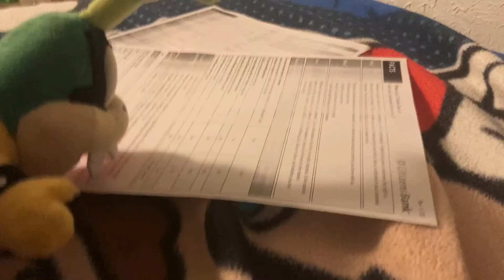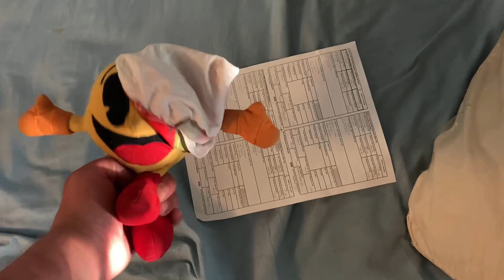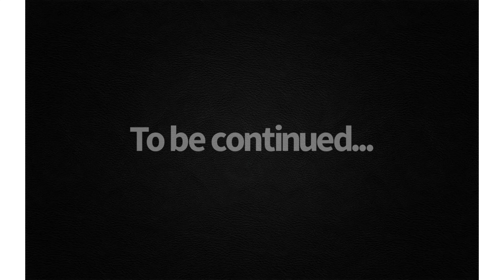SMS: Bowser joins the group!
Apparently the video isn’t delayed 😁